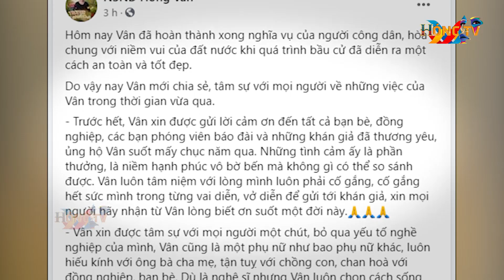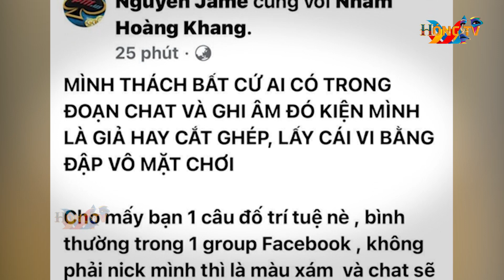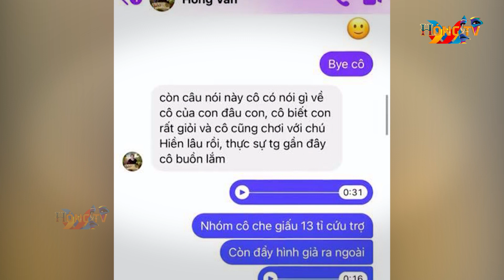NSND Hồng Vân khóc lóc kêu oan, kỳ tài IT ẵm 1 tỷ của bà Phương Hằng liền phản pháo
Những l-ù-m x-ù-m xung quanh Hồng Vân và bà Phương Hằng đang là chủ đề nóng nhất hiện nay.
Đặc biệt, trong status mới nhất, NSND Hồng Vân đã lên tiếng khẳng định mình bị o-a-n, và các đoạn ghi âm, tin nhắn được đăng trên mạng hoàn toàn là dàn dựng, c-ắ-t ghép.

Tuy nhiên, nam IT Hoàng Khang, người vừa được bà Hằng thưởng nóng 1 tỷ đồng vì tìm ra nick giấu mặt Vô Thường đã ngay lập tức lên tiếng.
Thậm chí, anh còn mạnh dạn tuyên bố thách bất cứ ai dám k-i-ệ-n mình tội v-u k-h-ố-n-g và khẳng định:
“Im lặng cho đã rồi tự nhiên nói là khai g-i-a-n”.